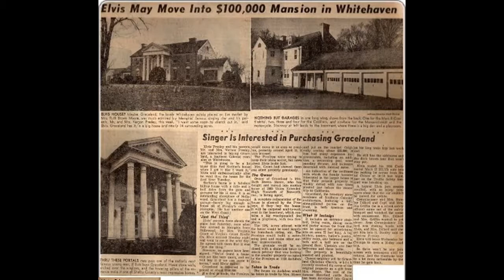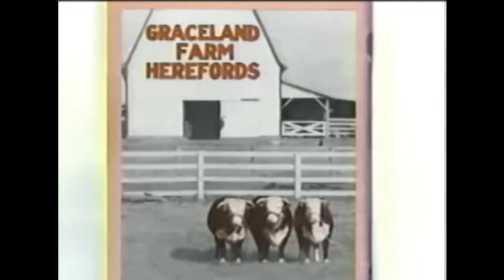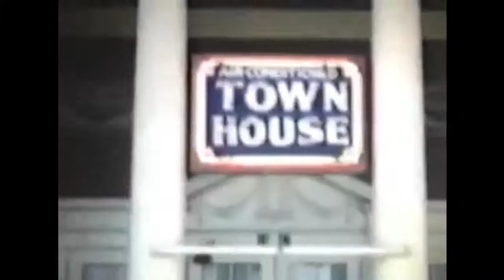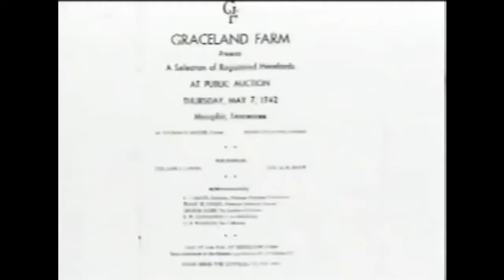Graceland before Elvis Presley with Rare Video Footage